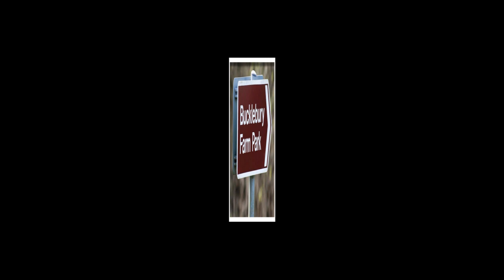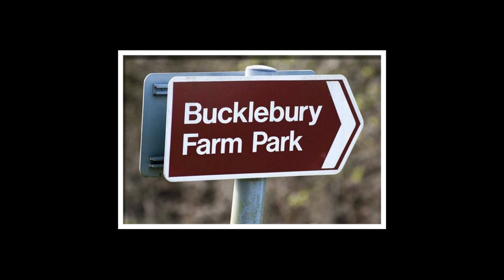Today! Kate holds Pippa and James Middleton's favorite daughter, SO CUTE